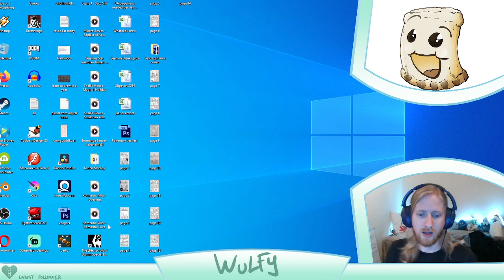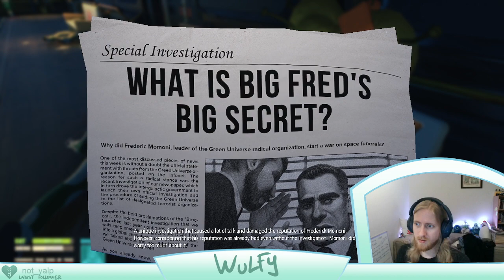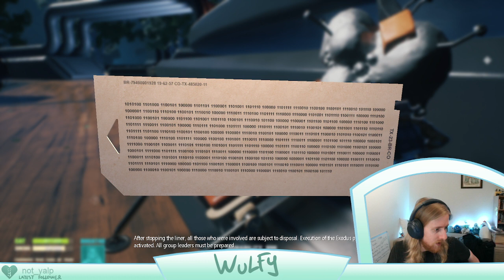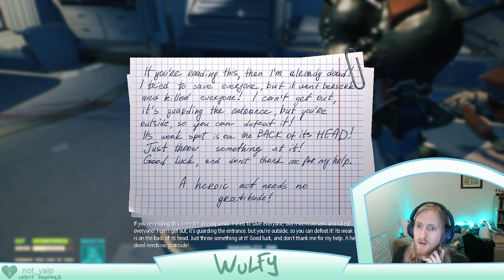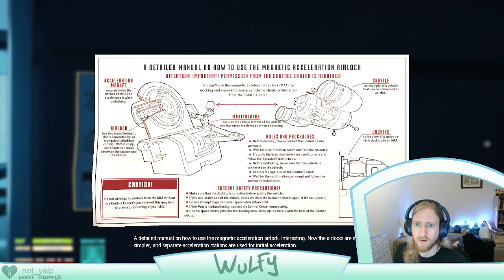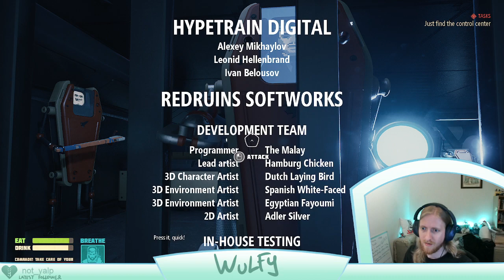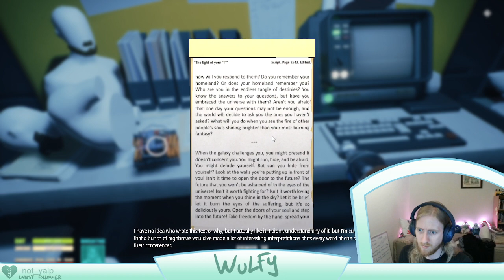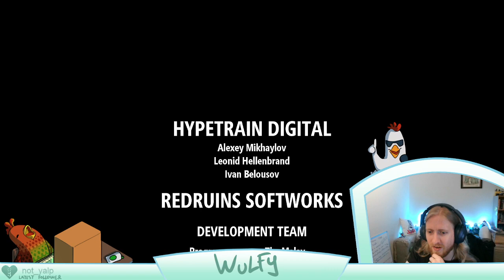Da Breathedge vod part 4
Check out the streams on twitch.